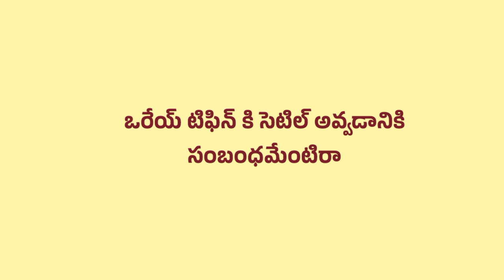RamaRaoOnDuty movie dialogues in Telugu to seat beside position problem. Ravi Teja,DIVYANSHIKaUSHIK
Here is the dialogue from the movie#RamaRaoOnDuty
This dialogue is going on while Hero eating breakfast in his house to talking village person.

ramaraoonduty RaviTeja rajishavijayan
ramaraoondutytrailerdivyanshakaushik
*Movie credits.*
Directed by
Sarath Mandava
Written by
Sarath Mandava
Produced by
Sudhakar Cherukuri
Starring
Ravi Teja
Divyansha Kaushik
Rajisha Vijayan
Chaitanya Krishna
Venu Thottempudi
Cinematography
Sathyan Sooryan
Edited by
Praveen K. L.
Sam C. S.
Production
companies
Sri Lakshmi Venkateswara Cinemas
RT Team Works
Distributed by
B4U Films
Release date
29 July 2022
Running time
146 minutes[1]
Country
India
Language
Telugu
Budget
₹39−41 crore[2]
The film began its production is July 2021 in Hyderabad with filming also taking place in Andhra Pradesh and Spain. Ramarao on Duty was released theatrically on 29 July 2022 to mixed to negative reviews from critics and ended up as a box office bomb. [4]
TL VIDIO👇
*If you like my channel don't forget to subscribe to see this type of mole videos and lyrical songs to receive the notifications to come to you video when I uploaded.*